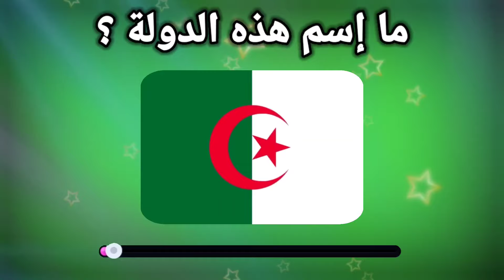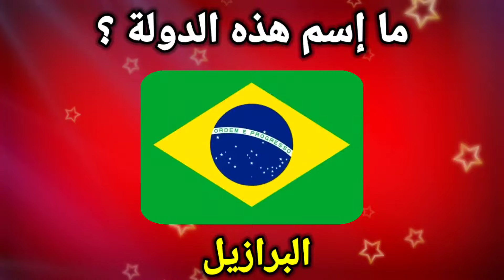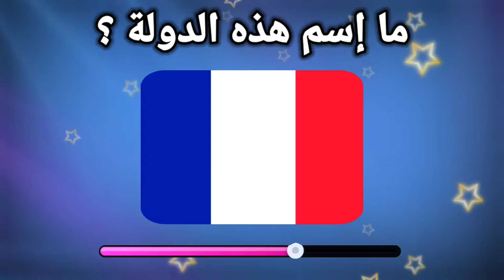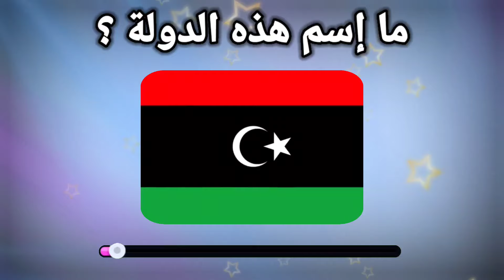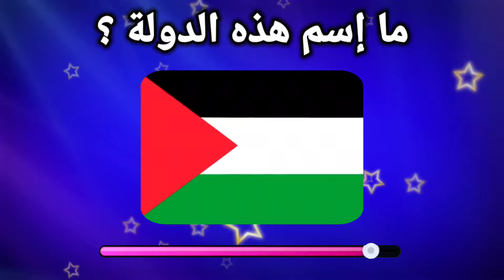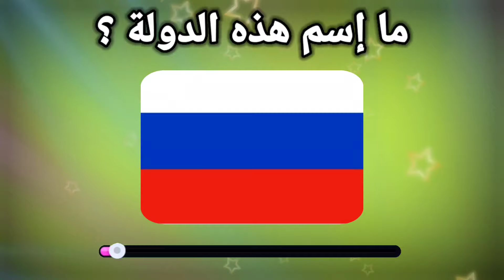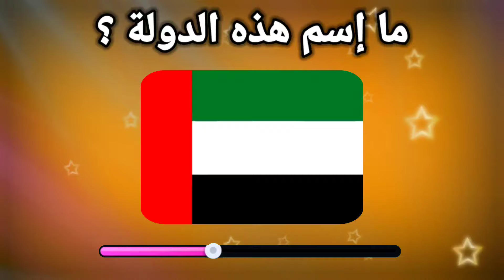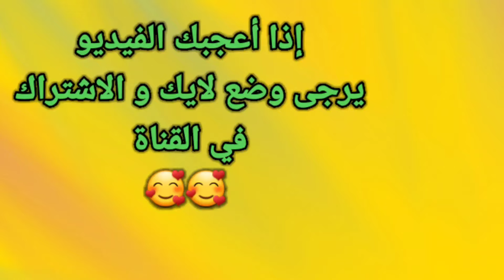تحدي معرفة اسم الدولة من العلم ألغاز أعلام الدول ألغاز للأذكياء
اعلام الدول العربية
اعلام الدول المتشابهة
اعلام الدول العربية المتشابهة
اغرب
إختبر المعلومات الجغرافية الخاصة بك